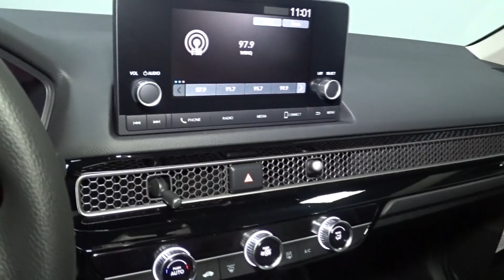2023 Honda Civic Hillside, Newark, Union, Elizabeth, Springfield, NJ 236351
Platinum White Pearl New 2023 Honda Civic LX available in Hillside, New Jersey at Route 22 Honda. Servicing the Newark, Union, Elizabeth, Springfield, NJ area.

Platinum White Pearl 2023 Honda Civic LX FWD CVT 2.0L I4 DOHC 16V i-VTEC Gray Cloth.brbrRecent Arrival! 31/40 City/Highway MPG